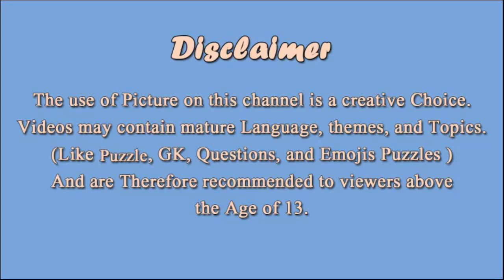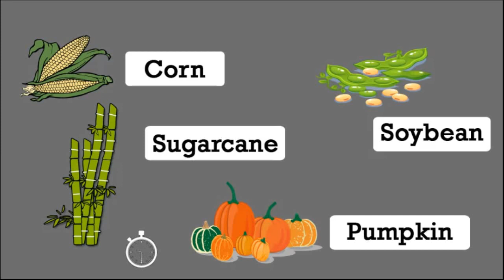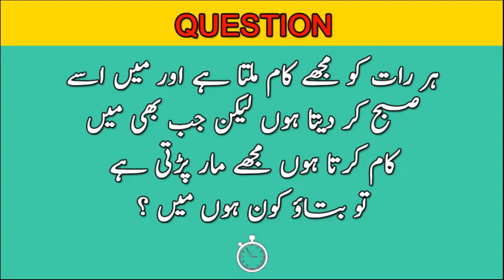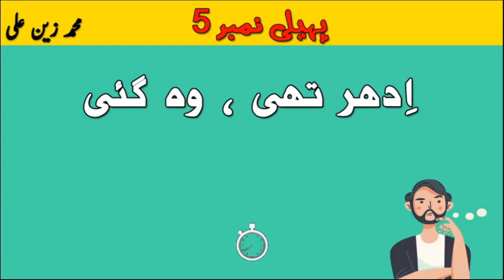Jasusi Paheliyan and Paheli in Urdu With Answers | Urdu Riddles | Tricky Riddles in Urdu For Genius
HELLO FRIENDS!
WELLCOME TO MY CHANNEL: TYM

This Video has 6 Paheli. Some of them are Jasusi Paheliyan and Some of them are Urdu Paheliyan.
Lets see how many of Urdu Paheli, Urdu Paheliyan, Riddles in Urdu with Answers, Paheli with Answer, Story paheliyan can you solve.